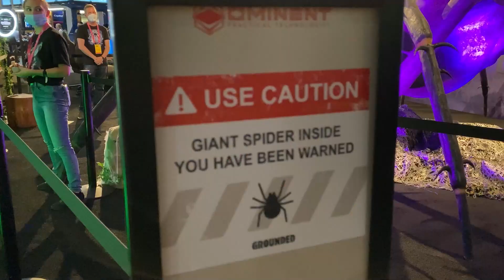My First TwitchCon Experience 2022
I attended my FIRST EVER TwitchCon and it was amazing.  I got to meet so many of my online friends and mods from my time on Twitch.  So many memories were made, and new friends made.  I cannot wait to see what next years con has in store.
Enjoy this quick recap of my experience.